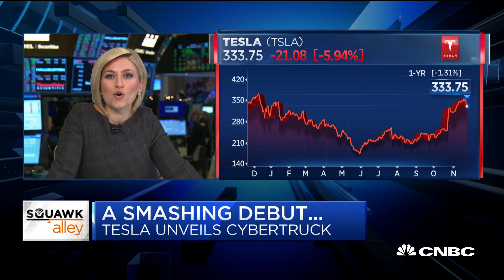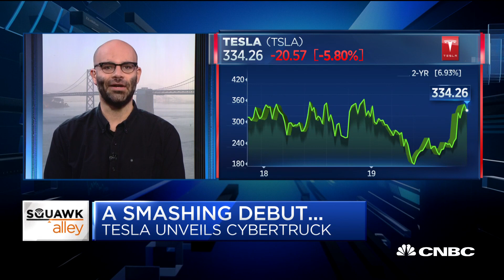Why Tesla's Cybertruck may be a hit with consumers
Mike Isaac of The New York Times and Kevin Delaney of Quartz discuss Tesla's new Cybertruck and whether it will be a hit with consumers on "Squawk Alley".